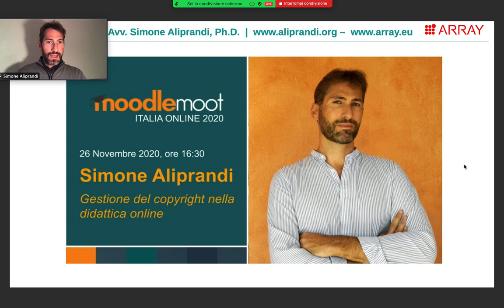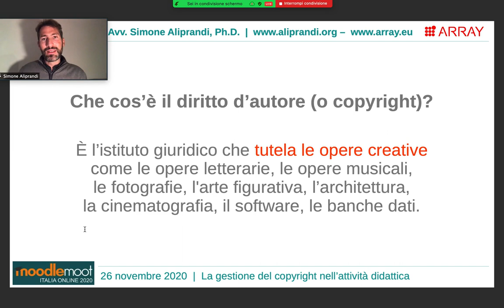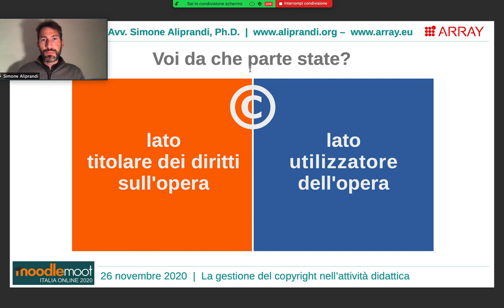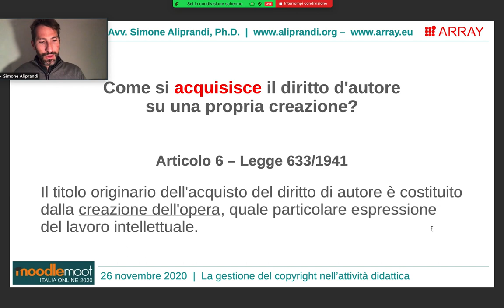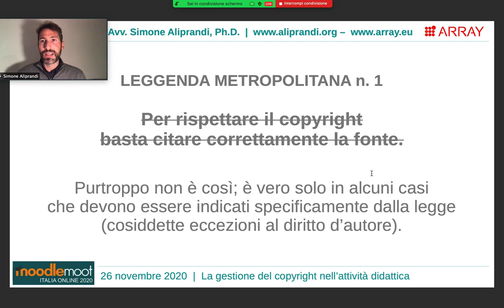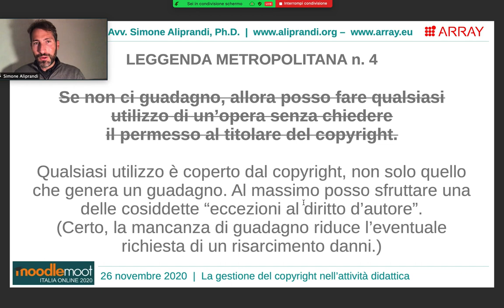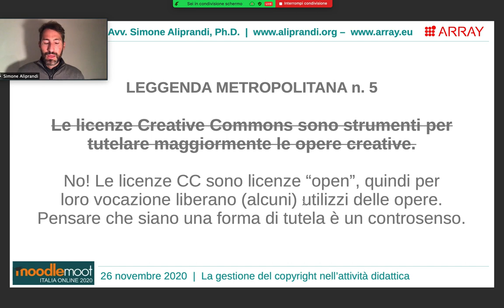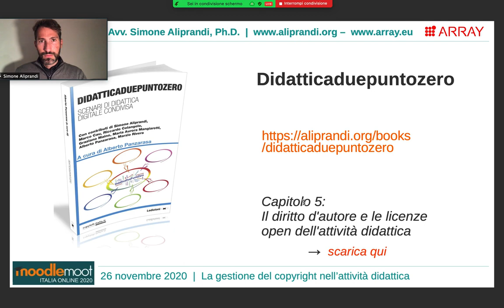La gestione del copyright nella didattica online [intervento a MoodleMoot Italia 2020]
"La gestione del copyright nella didattica online": l'intervento tenuto in diretta a MoodleMoot Italia 2020 il 26 novembre 2020.